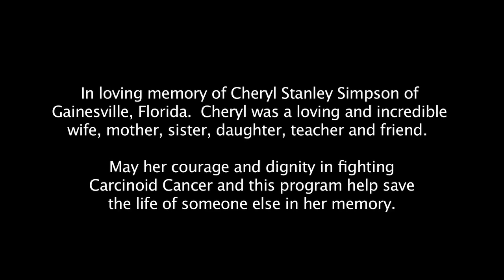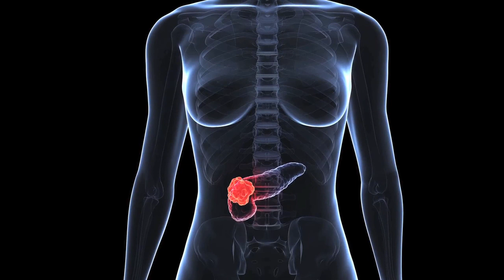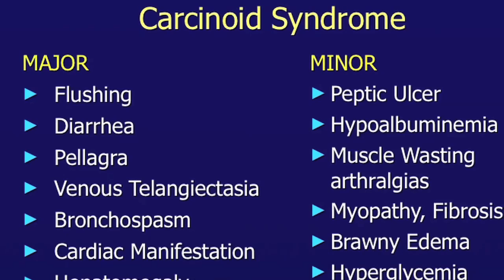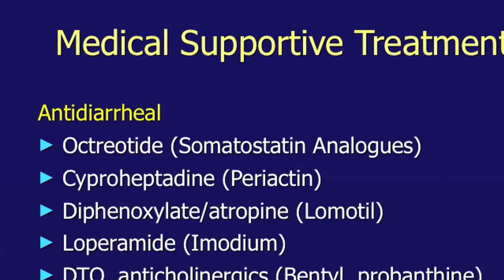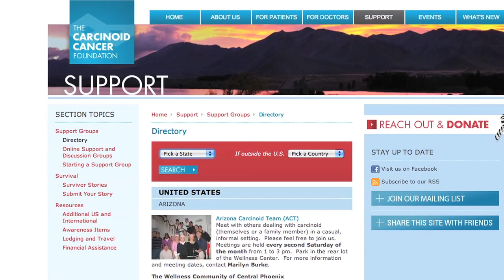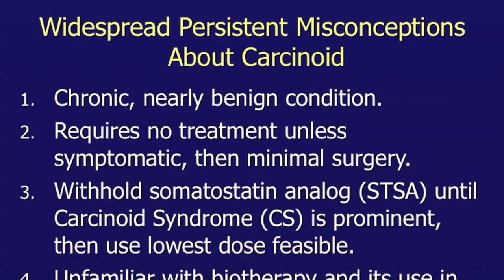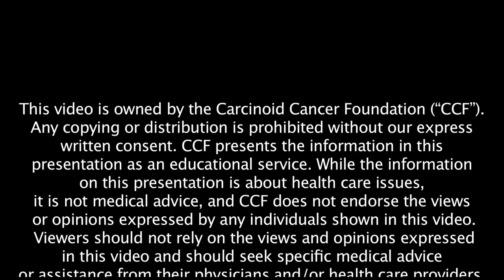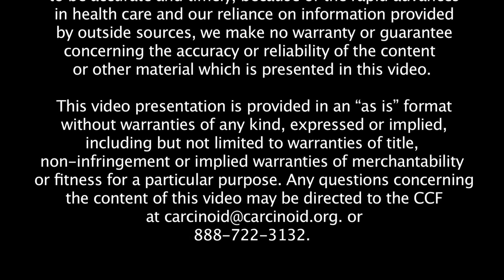Carcinoid Cancer Foundation Presents ABC's of Carcinoid and NETs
Three of the world's leading expert physicians discuss the basics of carcinoid cancer and neuroendocrine tumors, including pancreatic neuroendocrine tumors. What is the most common kind of neuroendocrine tumor?  How do these tumors grow?  What is carcinoid syndrome?  What are the quality of life issues?  Learn about the advice Dr. Richard R.P. Warner, Dr. Edward M. Wolin, and Dr. Eugene A. Woltering offer their patients, the advances they have seen during their careers, and what they anticipate will be available for NET patients in the future.